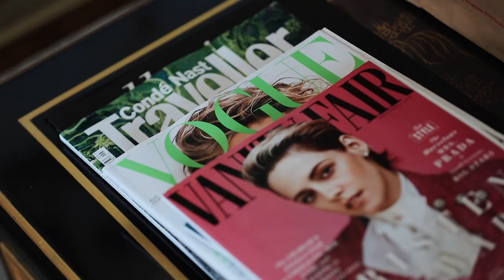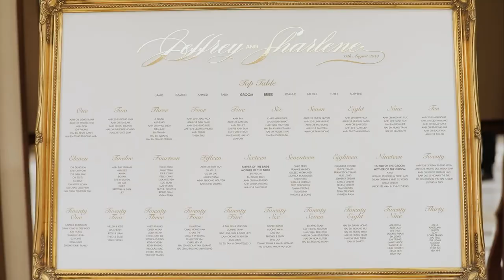S & J | The Dorchester Wedding, Vietnamese and Chinese Wedding London, Pronovias Bride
Wedding Planner: Valentine Santus
MUA: Botias Hair&Make Up
Florist: Philip Hammond Florist
Production: Calibar Events
Entertainment: Stereotwins and Otis Lawrence
Harpist: Isabella Asbjornsen
Stunning bridal dress by Pronovias

About Denee Motion:

Denee Motion Boutique Wedding Films moved away from the traditional and cliché wedding videography in 2009 and had no idea how far this would take us. We take our wedding assignments seriously by looking after every tiny detail giving our films and photos that extra human touch. Denee Motion travels worldwide for various projects and we’ve met some many beautiful people along the way. Now we call them our friends.

Being creative London wedding cinematographers, we passionately believe in the team ethos. No “B team” here – we’re all part of one big “A Team”.

About the venue:
The Dorchester is a Brunei-owned five-star luxury hotel on Park Lane and Deanery Street in London, to the east of Hyde Park. It is one of the world's most prestigious and expensive hotels. The Dorchester opened on 18 April 1931, and it still retains its 1930s furnishings and ambiance despite being modernised.

Throughout its history, the hotel has been closely associated with the rich and famous. During the 1930s, it became known as a haunt of numerous writers and artists such as poet Cecil Day-Lewis, novelist Somerset Maugham, and the painter Sir Alfred Munnings. It has held prestigious literary gatherings, such as the "Foyles Literary Luncheons", an event the hotel still hosts today. During the Second World War, the strength of its construction gave the hotel the reputation of being one of London's safest buildings, and a host of political and military luminaries chose it as their London residence. Queen Elizabeth II attended the Dorchester when she was a princess on the day prior to the announcement of her engagement to Philip Mountbatten on 10 July 1947. The hotel has since become particularly popular with film actors, models and rock stars, and Elizabeth Taylor and Richard Burton frequently stayed at the hotel throughout the 1960s and 1970s. The hotel became a Grade II Listed Building in January 1981, and was subsequently purchased by the Sultan of Brunei in 1985. It belongs to the Dorchester Collection, which in turn is owned by the Brunei Investment Agency (BIA), an arm of the Ministry of Finance of Brunei.

In the 1950s, the stage set designer Oliver Messel made a number of changes to the interior of the hotel. Between 1988 and 1990, the hotel was completely renovated at a cost of US$100 million by Bob Lush of the Richmond Design Group.

Today The Dorchester has five restaurants: The Grill, Alain Ducasse, The Spatisserie, The Promenade, and China Tang. Alain Ducasse's restaurant is one of the UK's four 3-Michelin-starred restaurants. Afternoon tea, a tradition which has taken place at the hotel since its opening in 1931, is served every day of the week at five in the afternoon in The Promenade and the Spatisserie. Harry Craddock, a well-known barman in the 1930s, invented the "Dorchester of London" cocktail here at the Dorchester Bar. A well-lit plane tree stands at the edge of the hotel in the front garden, and was named one of the Great Trees of London by the London Tree Forum and Countryside Commission in 1997.